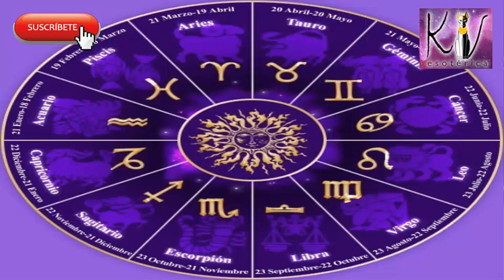Escorpio predicción de Septiembre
Hola la Tarot terapia consta de la lectura del Tarot de Marsella y de los Ángeles, con todos los rituales y armonizaciones que necesites, dura 60 minutos y tiene un costo de solamente $500 pesos mexicanos si estas en México o $50 dólares en el resto del mundo.  Comunícate conmigo y con gusto te atenderé.